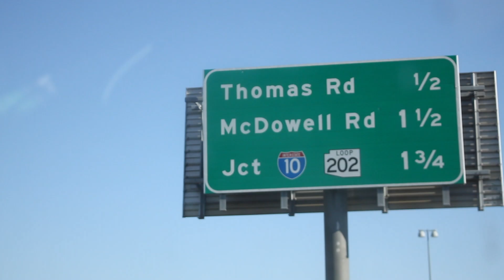Tommy's Safari S1:E2 - Rawhide... But Not Really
Join Tommy on his Safari. Episode 3 coming soon along with new reviews and Best of the Worst episodes. Stay up to date by following our instagram! @captainfilmsig